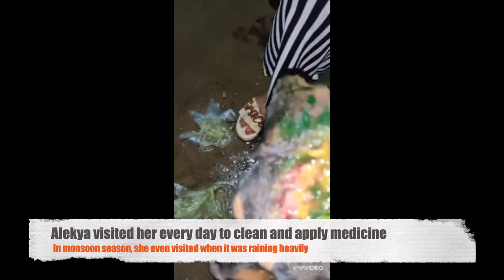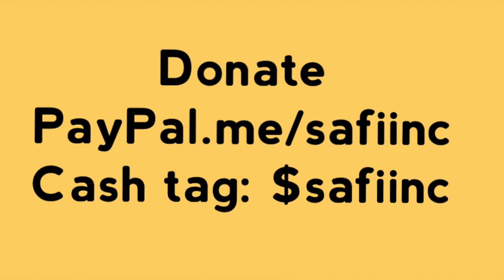Bone Seen After Maggots Eat Pups Flesh On Head Recovery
Sweet Malli was found mutilated living on the streets with her mother, both quietly minding their own business.

Just like many, Malli is a street dog in Hyderabad, India where her life doesn't have much purpose according to people there. Street dogs are looked down at or often not even given a second look which is how pups like Malli sustain such horrible injuries and are never treated. In Malli's case, we are not positive how this injury was caused but we are sure we are glad she was brought in.

Day in and day out people had to have walked by poor Malli and seen the large gaping wound on her head and turned their backs. The good news is, she was found by an avid animal lover who is determined to help, but she cannot pay herself. When she brought Malli to us, we knew we had to help. Malli's maggots will be removed and her wound will be properly cared for as well as receiving all of the medication she needs. She will be staying in her foster home during this time and we are keeping our fingers crossed for a speedy recovery for Malli.

We know how challenging it is to support street animals in India. The cases are extreme and plentiful while the resources are limited and that is why we need your help.  Malli is suffering greatly and we ask you to donate to her recovery journey as it is going to be long and painful but worth it in the end, thank you!